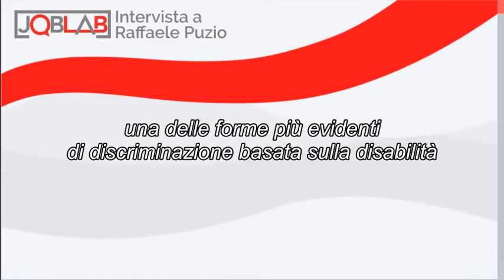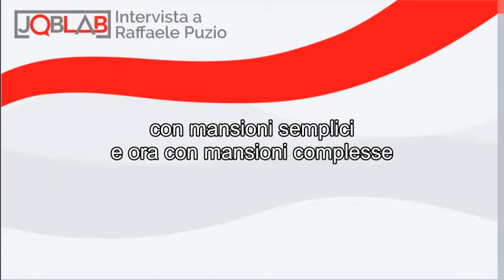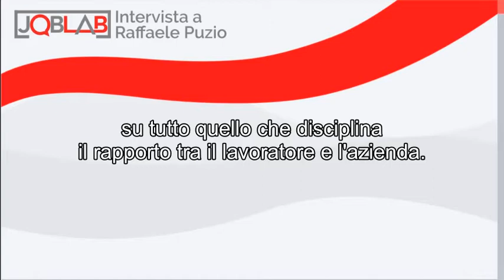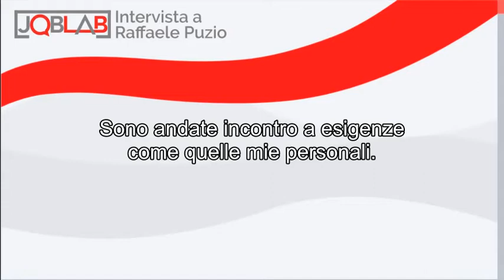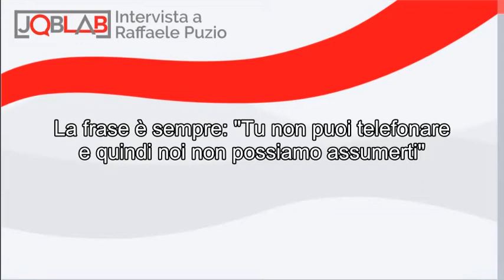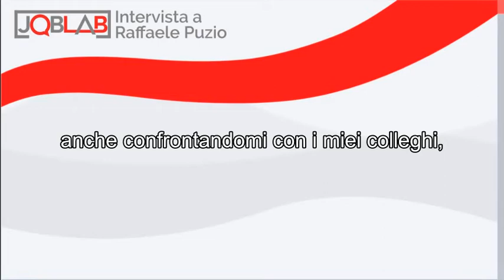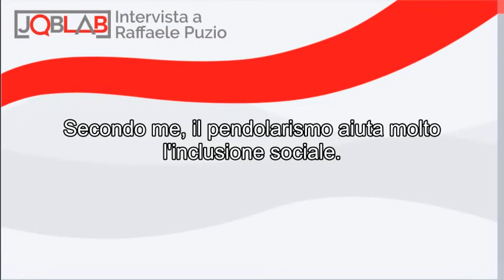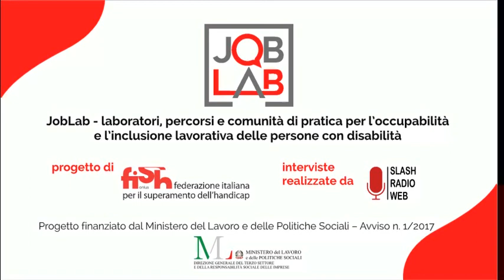Intervista a Raffaele Puzio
Storie, scorci, racconti dalla voce dei protagonisti: interviste a cura di Slash Radio Web/Agenzia E.Ne
Questa serie di podcast sono  parte dei prodotti di comunicazione e approfondimento realizzati grazie al Progetto JobLab (2018/2020). Il progetto è stato riconosciuto meritevole di finanziamento dal Ministero del lavoro e delle politiche sociali attraverso lo specifico Fondo per il finanziamento di progetti e attività di interesse generale nel terzo settore.